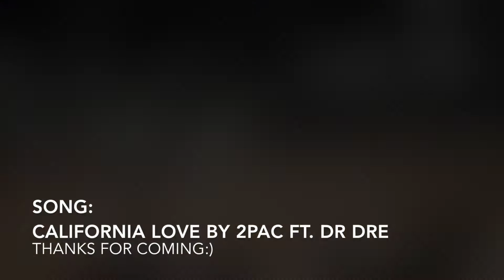DHops Choreo Class 19 Oct 16